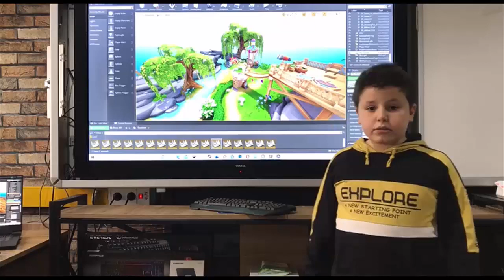Teknofest EğitimTeknolojileri Ortaokul PeykhaneHaysem